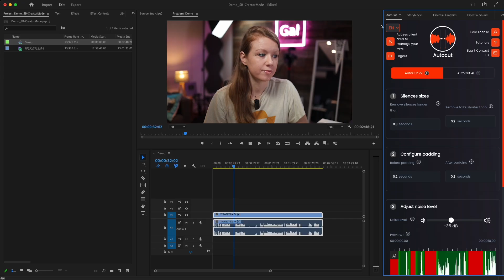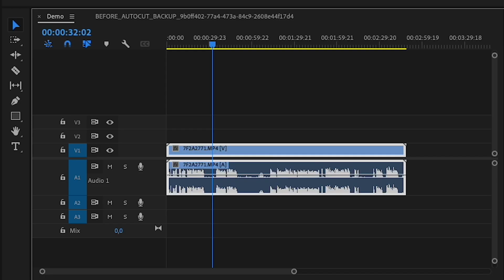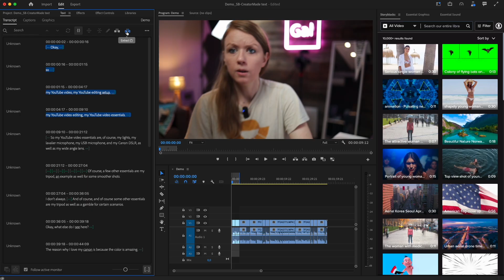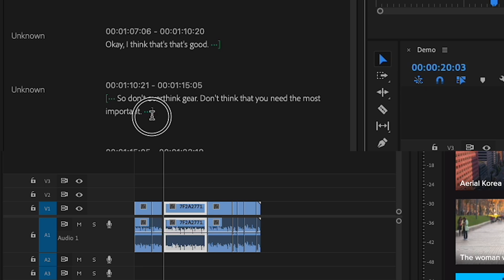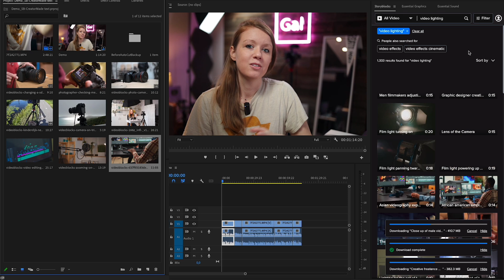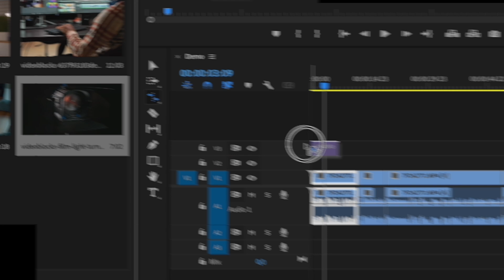AI Text Based Editing and Silence Removers in Premiere Pro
In this video, @PremiereGal explores the latest advancements in AI technology for text-based editing and silence removal in Adobe Premiere Pro. With the help of AI, editors can now save time and effort by automating tasks that were previously time-consuming and tedious.